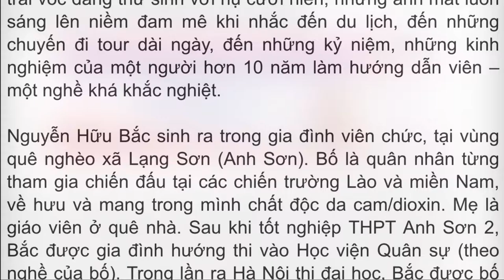Hướng Dẫn Viên PHUCGROUP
14 Records sản xuất cho PHUC GROUP tháng 7/2016
Địa chỉ: 16B - Lê Thánh Tông - Tp Hạ Long